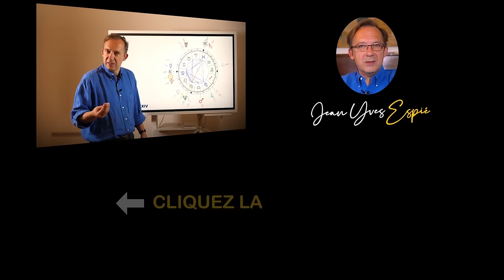Prévisions astro Lion 2025 : Un grand virage vous attend (accrochez-vous) ✨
🎓 **Envie de comprendre les bases de l'astrologie ?** Suivez ma formation gratuite et plongez dans l'univers des astres

Lion 2025 : Une année d'évolution et de force ! 💫🌟

Bienvenue dans cette vidéo dédiée aux Lions et à leurs prévisions pour 2025 ! Cette année s'annonce intense et transformatrice, marquée par la nécessité de renouveau et de construction solide.

Avec Pluton en opposition, les premiers décans seront amenés à remettre en question tout ce qui ne les satisfait plus. Ce processus peut sembler difficile, mais il est nécessaire pour laisser place à quelque chose de plus authentique et aligné avec vos aspirations. ✨👊

Heureusement, Neptune et Saturne seront là pour vous soutenir. Neptune, en formant un trigone avec votre signe, amplifie votre intuition et votre inspiration, tandis que Saturne vous apporte stabilité et structure. Ces influences combinées vous aideront à traverser les transformations avec sagesse et clarté. ⚡✨

Uranus, de son côté, apporte des changements soudains et vous pousse à sortir de votre zone de confort, tout en vous offrant des opportunités de renouvellement. ⚡

Au programme :

Remises en question profondes avec Pluton

Soutien de Neptune pour accéder à plus d'intuition et de clarté

Structure et stabilité apportées par Saturne

Créativité et défis grâce à Uranus

🎇 Prêt à découvrir comment l’astrologie pourrait changer votre vie ? Découvrez ma formation "Interpréter un thème"

Mes liens